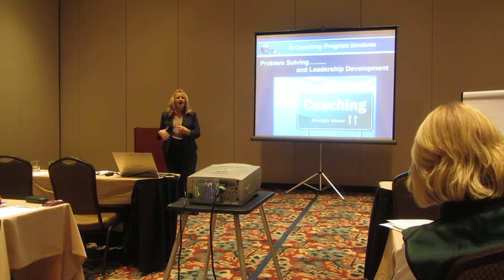Internal Coaching For Leadership Development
Leadership coaching is more than problem solving, it is a key component in leadership development as well.  Train The Internal Coach®, an Employers Edge program.